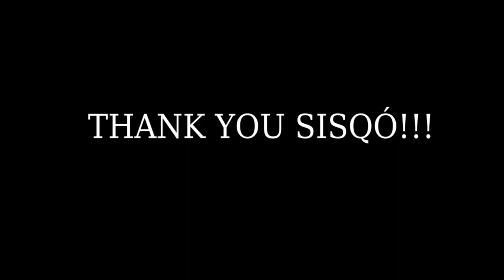Will Red Dead 2 Outsell GTA 5? - Red Dead Radio Ep. 10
This week: news on what Take-Two's CEO expects from Red Dead's sales, the fabulous Naomi Kyle drops by, and the Pony Express comes to town!